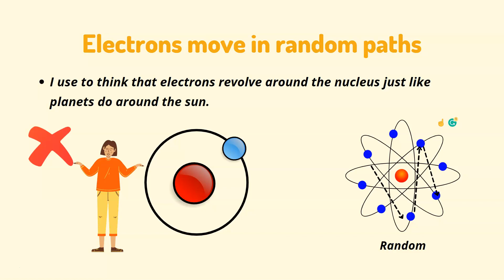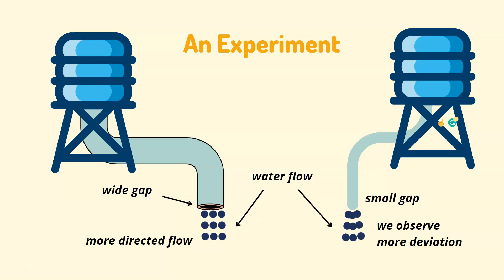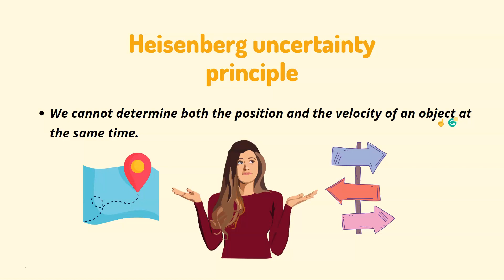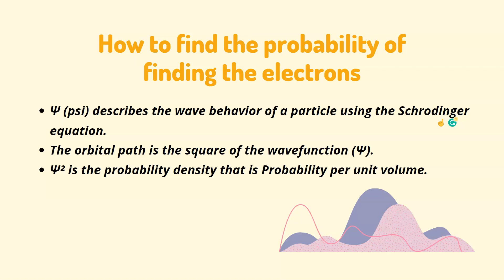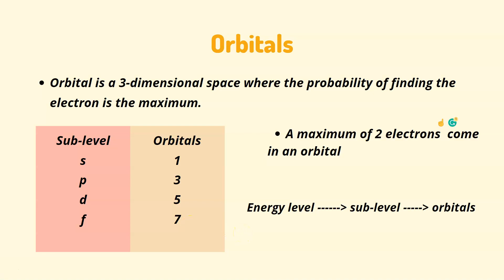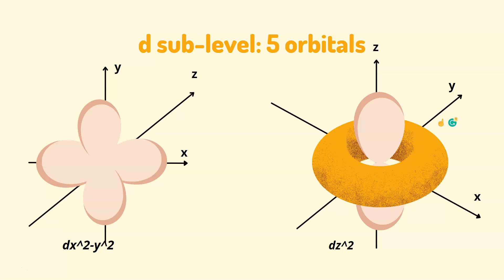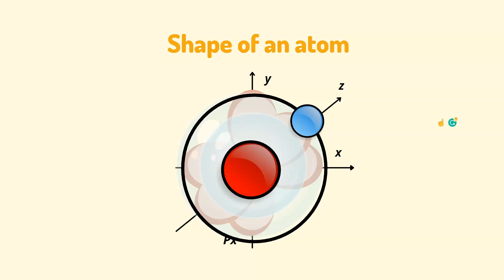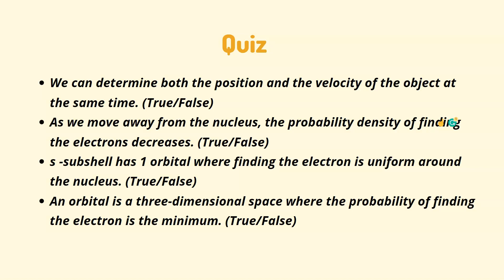Know the shape of s,p,d, and f orbitals l Science in Hindi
Electrons move in random paths around the nucleus.

We cannot determine both the position and the velocity of an object at the same time.

Probability:

Although the electron is moving in a tiny and confined space around the nucleus. But we can never determine its exact location.
We can only find its probability where it is located.

How to find the shape of orbitals:
Ψ (psi) describes the wave behavior of a particle using the Schrodinger equation.
The orbital path is the square of the wave function (Ψ).
Ψ² is the probability density that is Probability per unit volume.

Orbital:
Orbital is a 3-dimensional space where the probability of finding the electron is the maximum.
s sublevel 1 orbital (spherical shape)
p sub-level 3 orbitals (dumbbell-shaped)
d sub-level 5 orbitals (clover shapes and doughnut shape)
f sub-level 7 orbitals (complex shapes)

Yash:)